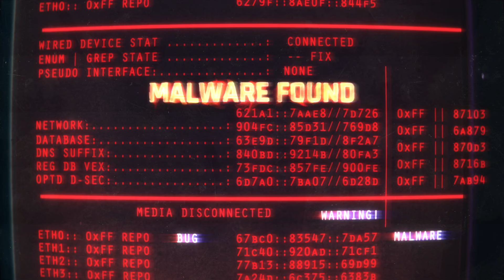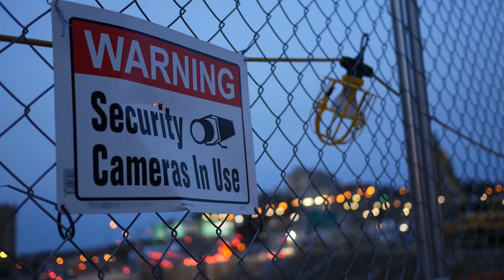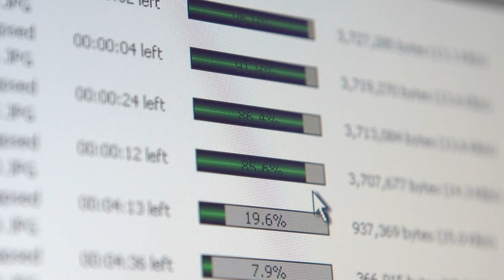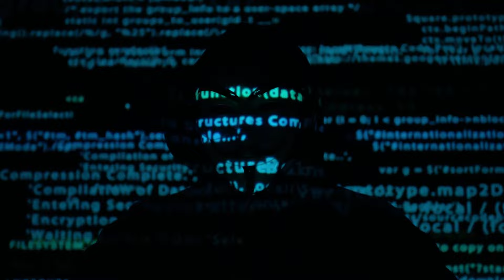Can Hackers Control Your Webcam?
Have you ever wondered if someone could be spying on you through your webcam? In this video, we explore the chilling reality of webcam hacking, uncovering how hackers can gain control of your device and invade your privacy. From remote access trojans (RATs) to phishing attacks, we break down the methods hackers use and show you the signs that your webcam might be compromised.

But don't worry – we've got you covered with practical tips to protect yourself and secure your devices. Learn how to use antivirus software, keep your system updated, and implement simple yet effective measures like covering your webcam. Stay one step ahead of hackers and keep your digital life private and secure.

🔒 Key Topics Covered:

Common techniques hackers use to control webcams
Signs your webcam might be hacked
Essential steps to protect yourself from webcam hacking
👀 Don't miss this important information! Your privacy depends on it.